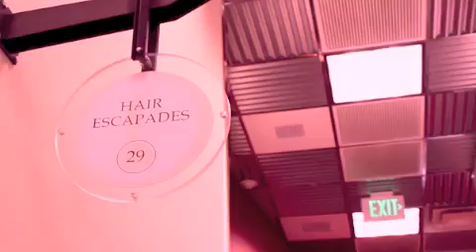Flawless Sew-In Weave @ Hair Escapades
My client Sharee gets a full sew-in weave. Watch as Amber takes her from Drab to Fab